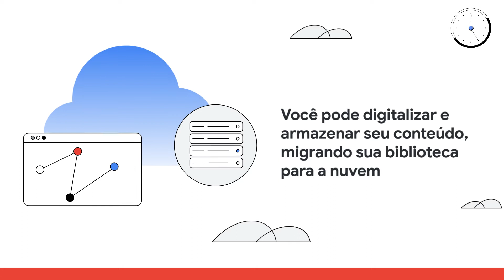Cloud em 1 Minuto | Google Cloud para Mídia e Entretenimento | PT-BR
Da criação à divulgação do seu conteúdo: o Google Cloud tem todas as ferramentas necessárias para que você possa colaborar e entender melhor sua audiência em 360º. Fique por dentro no novo vídeo do Cloud em 1 Minuto.